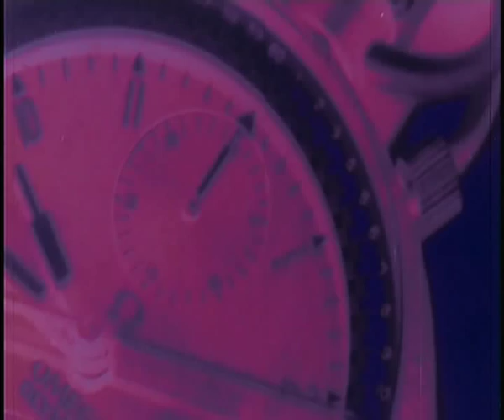Russell Morris - The Real Thing (RARE!!!)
Russell Morris!

This is not an official music video, it's taken from Peter Clifton's movie POPCORN